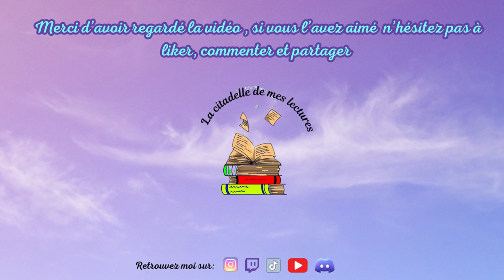On tâte du livre et devine des titres les yeux bandés avec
Hello, bienvenue sur la chaîne.  Je vous souhaite un bon visionnage. A bientôt,
Johanna

Merci à mes Maestres de la citadelle de me soutenir ❤️ Pour en devenir un et bénéficier d'avantages exclusifs :

Bénéficie de 45 jours d'essais gratuits à Nextory qui est une application de lecture via ce lien ( je perçois une rémunération)
ATTENTION : Les liens Amazon sont uniquement là pour vous donner des informations sur les livres et non pour promouvoir cette plateforme de vente. En cas d'achat via ce lien je perçoit une infime commission. Si j'utilise ce fonctionnement c'est surtout pour vous partager des liens courts et faciles d'accès. Toutefois je vous encourage à acheter auprès des librairies indépendantes.